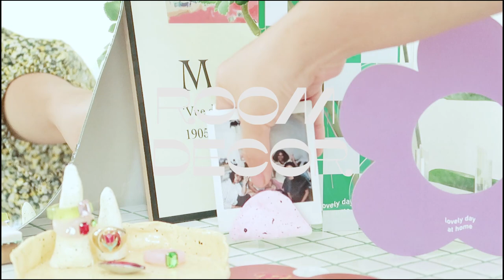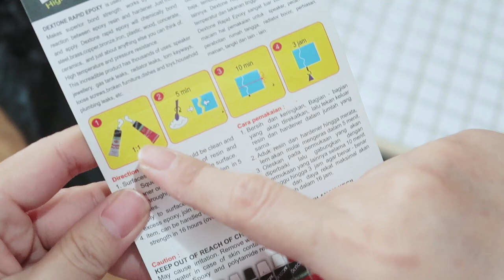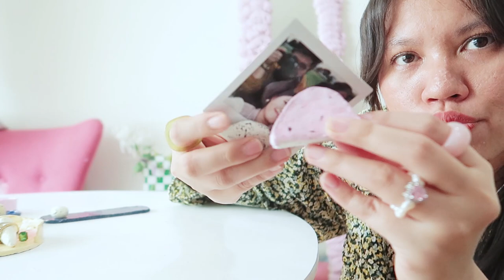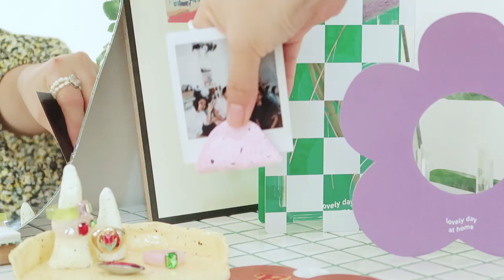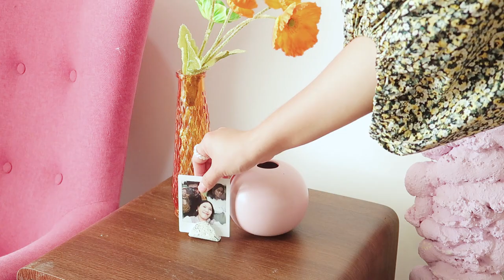Tutorial Tile Table, Clay Art, and Twisted Candle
[Indonesia]